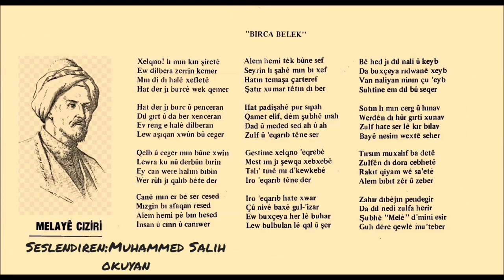Kürtçe Kaside - Muhammed Salih Okuyan (MELAYÉ CİZİRE) 🌹🌹EY CAN Were Halim Bibin 🌻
Tillo medresesi kaside